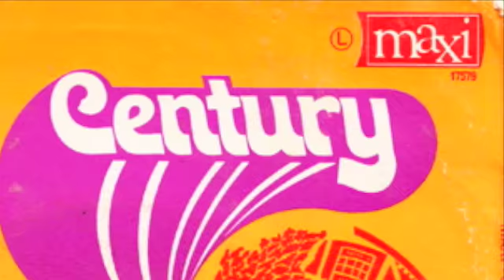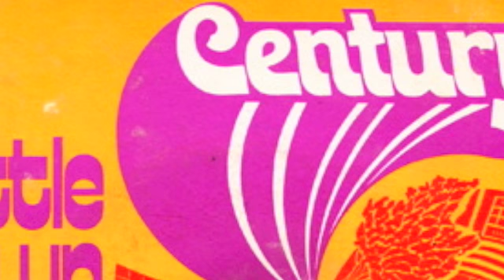CENTURY - seattle town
French (maybe Canadian?) heavy psych mover with a bit too much "uhu ha ha" in the end ... i like the song somehow ...and if it becomes to much: just fade out!